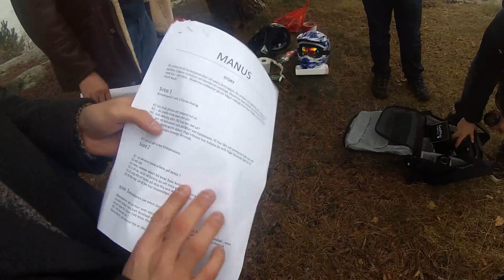Fallet-Behind the scenes part 2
Här är en längre mer ingående bakomfilm som är en gnutta längre. om ni missat filmen så finns den här